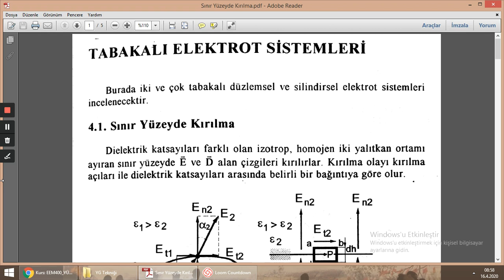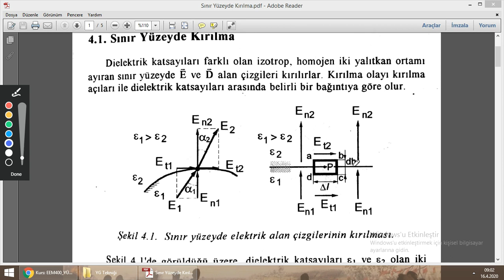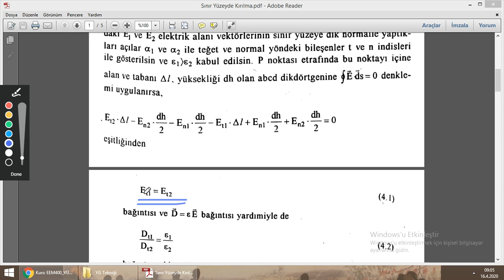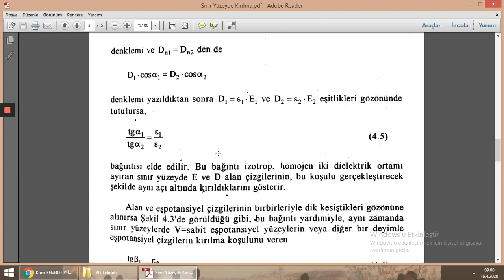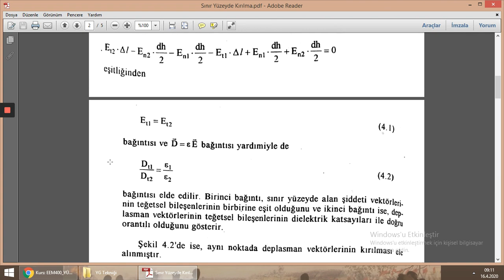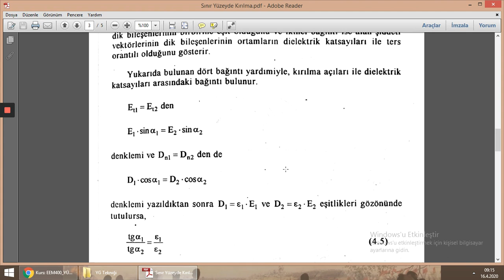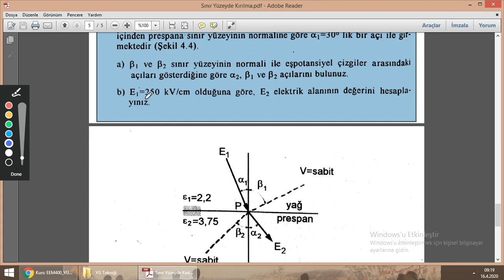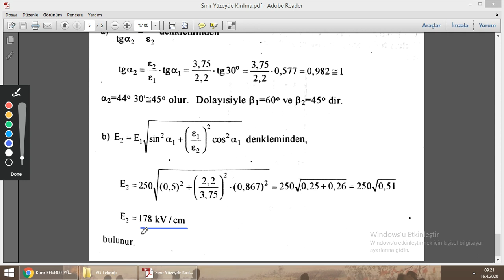YGT Sınır Yüzeyde Kırılma